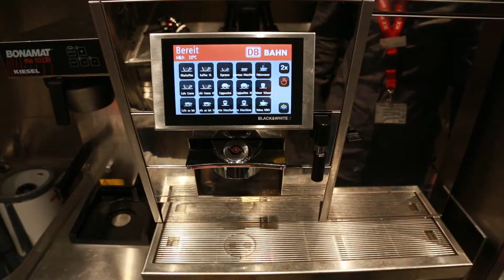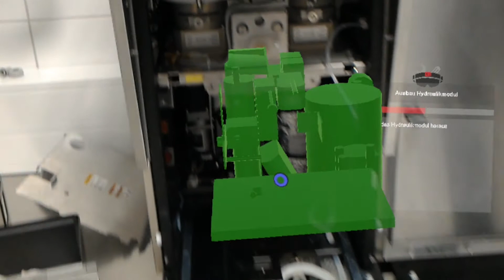DB HoloAssist │ Wartung mit der HoloLens │ Deutsche Bahn & 3spin (old version)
Gemeinsam haben die Deutsche Bahn und 3spin eine Augmented Reality Wartungsanwendung (DBHoloAssist) entwickelt, die Mitarbeitern zukünftig ermöglicht, eine Vielzahl unterschiedlicher Reparaturen mobil durchzuführen. Die Anwendung zeigt dem Mitarbeitern in Echtzeit und 3D, welche Schritte durchzuführen sind.

About 3spin:
We are one of the leading companies for Mixed Reality in business applications and a partner for corporations, agencies and consultancies alike.
In addition to individual services we offer a software for immersive knowledge transfer. Not only does that enable employees to learn tasks easier, it also helps consumers to understand products better. Ideal fields of application: training, maintenance & sales.